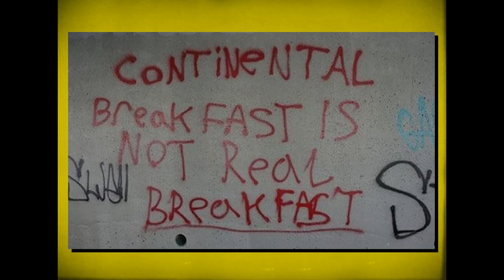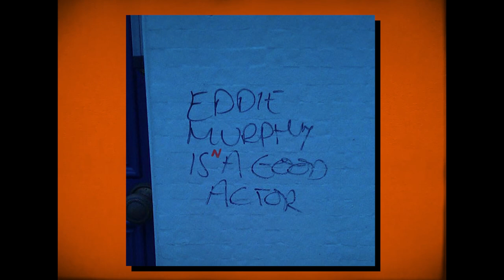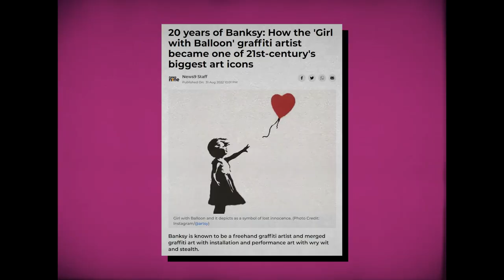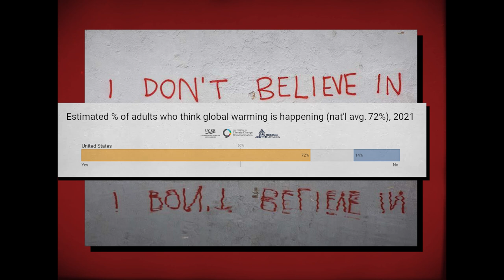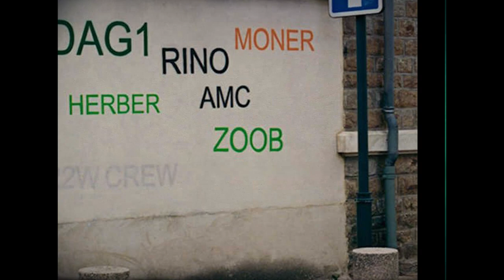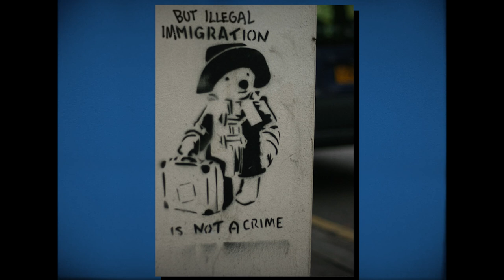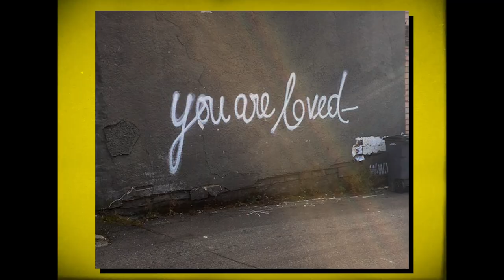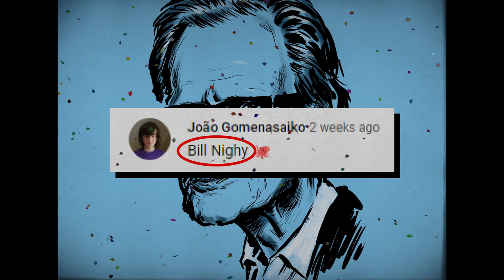Fixing Bad Graffiti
Welcome back to another round of fixing random junk from the internet! This time, we're fighting fire with fire by graffiti-ing over lame graffiti, and giving our thoughts on Banksy!